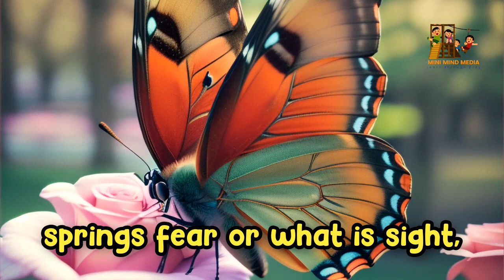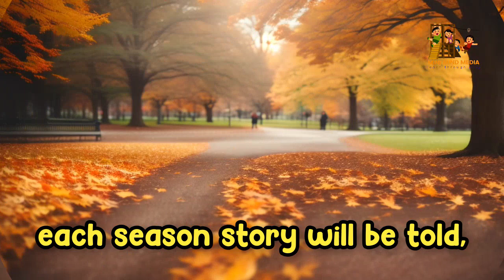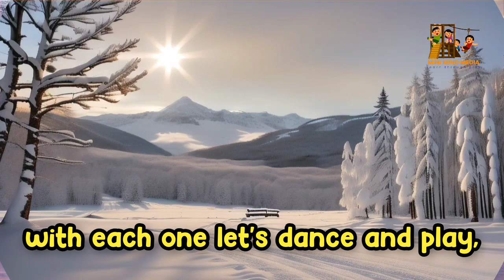"Explore the Four Seasons: Spring, Summer, Fall, and Winter for Kids | Learn with song | 4 seasons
Welcome to Mini Mind Media! In this fun and colorful video, we take kids on an exciting journey through the four seasons: Spring, Summer, Fall (Autumn), and Winter. Each season is unique, and in this educational video, your little ones will learn all about the changes in weather, nature, and activities that come with each season.

Watch as flowers bloom in the vibrant Spring, the sun shines bright in the hot Summer, leaves turn golden in the cozy Fall, and snowflakes fall in the chilly Winter. This video is designed to be both informative and engaging, helping children understand how the world changes throughout the year.

At Mini Mind Media, we make learning fun and easy, with content tailored especially for toddlers and preschoolers. Plus, to make it accessible for everyone, this video is presented in both English and Urdu, so kids can learn in their preferred language.

Let your kids explore the wonders of nature with Mini Mind Media – where education meets entertainment!